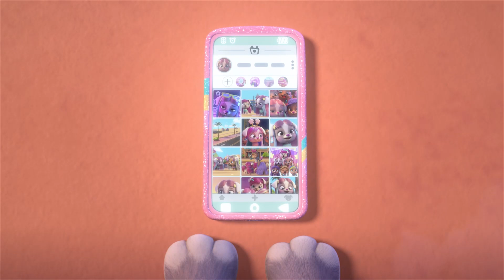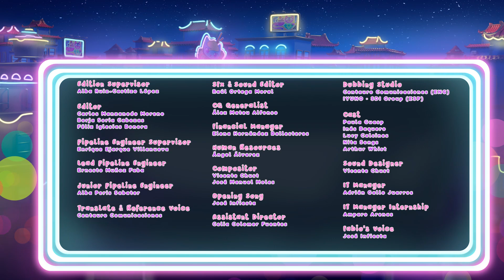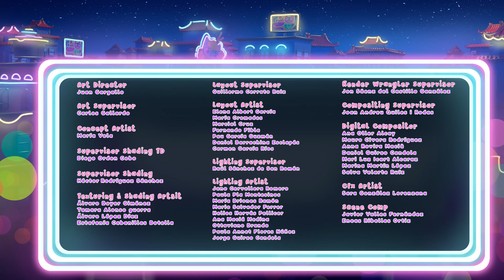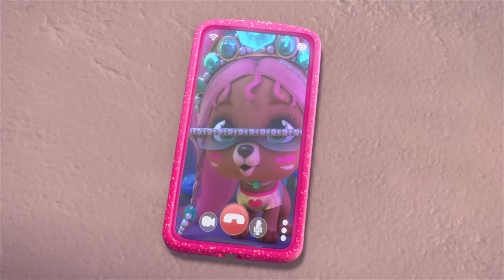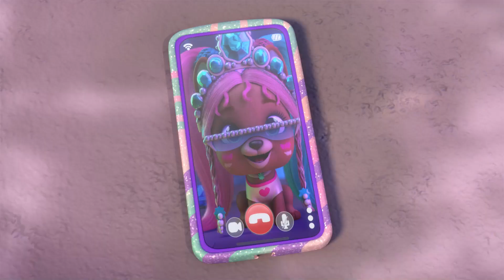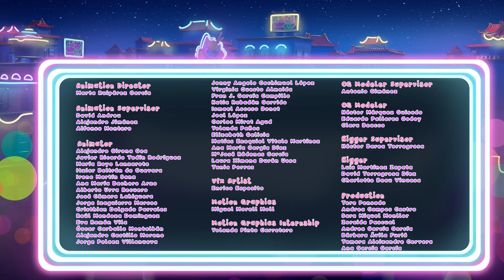💼 La NUOVA MODA 💼 GLAM GEMS 💎 VIP PETS 🌈 EPISODI COMPLETI 💕 CARTONI ANIMATI per BAMBINI in ITALIANO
💥 Qui trovi TUTTTI GLI EPISODI 📆 tutto il giorno x tutti i giorni ❕❕

 NON NE HAI MAI ABBASTANZA delle 🐩 VIP Pets?! 🐩 🌟

I 💥 MIGLIORI 💥 episodi in 1️⃣ video!